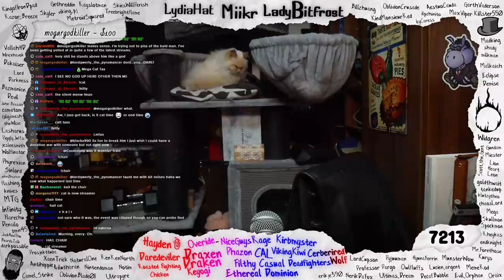Jacob & Esau: Rage, Pain, Regret (but also surprise smiles) - REpentance [ToG]